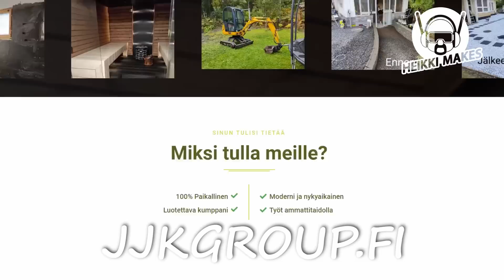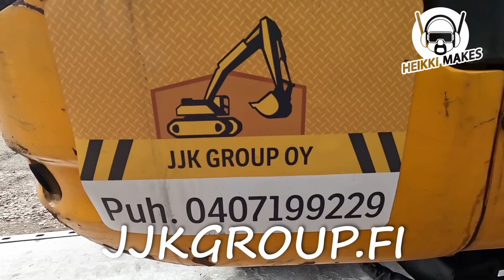JJK GROUP Oy kaivaa terassin pohjia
Terassin pohjatöiden teko alkoi viimeinkin! Mökkiremppaa on kestänyt jo monta vuotta ja vielä on monta juttua tulossa ja tekemättä. Hyvä kun asiat etenivät taas yhden ison askeleen eteenpäin ammattilaisen avustuksella!

Jos tarvetta pikkukaivurille, sisä- tai ulkomaalauksille tai vaikkapa tiilikaton pesulle ja maalaukselle, niin käy kurkkaamassa ja pyydä Jukalta tarjous!